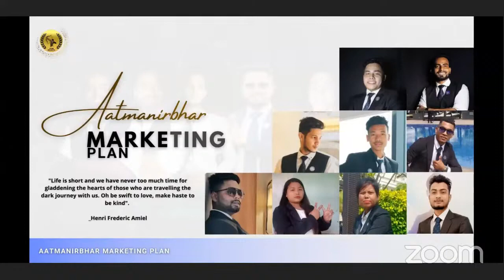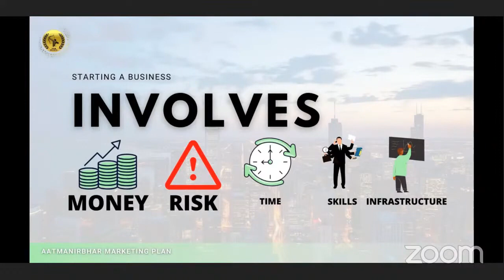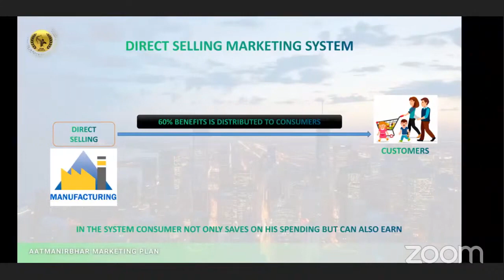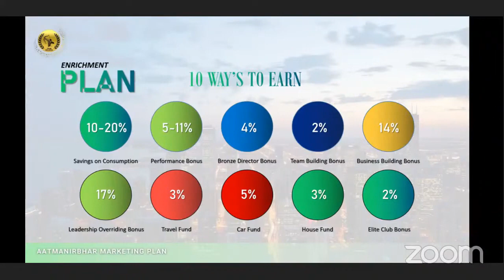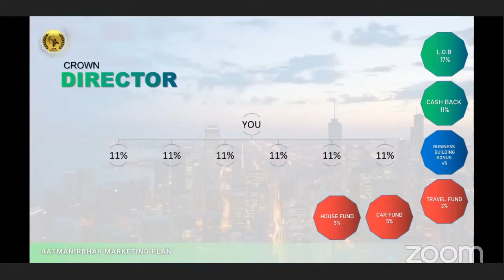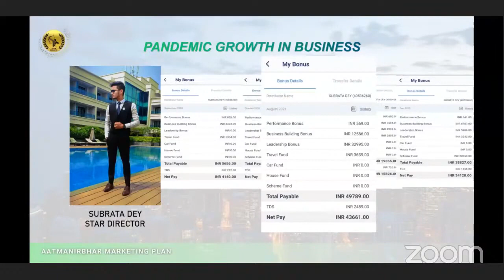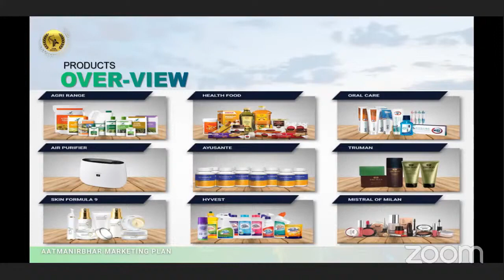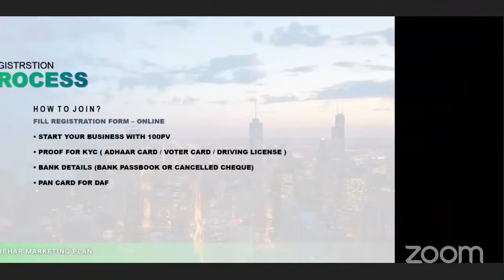Elevate with Direct Selling | Live 8:00PM